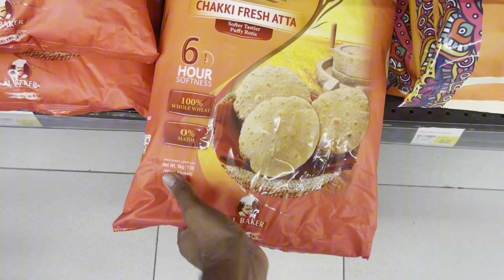Grocery shopping Again | Day 16